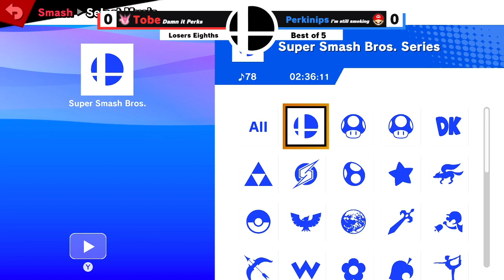Tobe (Greninja) vs Perkinips (Mario) - Losers Eighths - Fries on a Salad #100